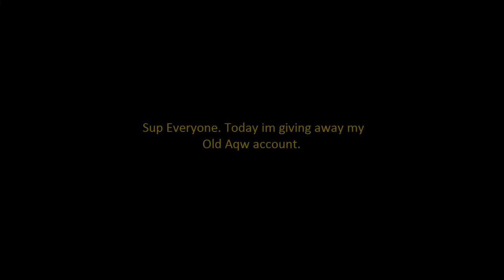=AQW=lvl 50 Trade for MC code!